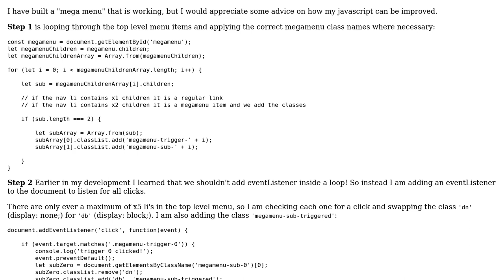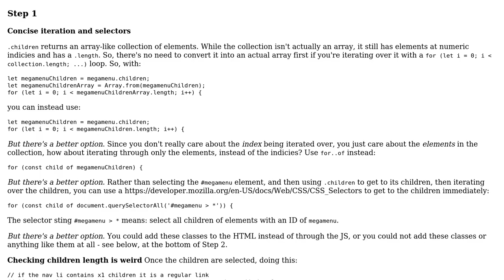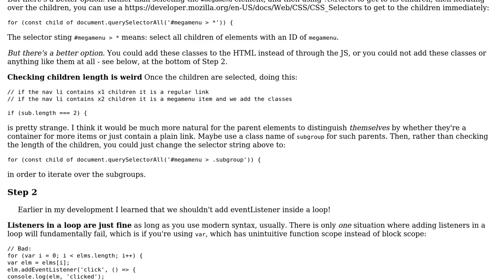vanilla js eventListener on navigation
With thanks & praise to God, and with thanks to the many people who have made this project possible! You are responsible for your own actions.